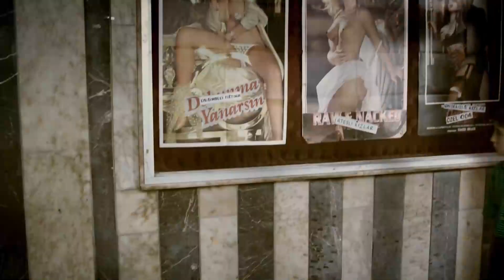Hasta Oldum Hemşire Hanım, Ama Size | Vay Arkadaş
Hasta Oldum Hemşire Hanım, Ama Size | Vay Arkadaş - İKİZLERE TAKKE

İstanbul’un kenar mahallerinden birinde yaşayan üç arkadaş Manik, Tik ve Dildo’nun, mahallenin dışına pek taşmayan sıradan ama kendi içlerinde hareketli bir şekilde devam eden heyecan, macera ve kahkaha dolu hayatlarını anlatan hikâyesi.

Yıl: 2010
Tür: Komedi
Yönetmen: Kemal Uzun
Oyuncular: Ali Atay, Mete Horozoğlu, Fırat Tanış, Rasim Öztekin, Demet Evgar, Mustafa Üstündağ, Erdal Tosun